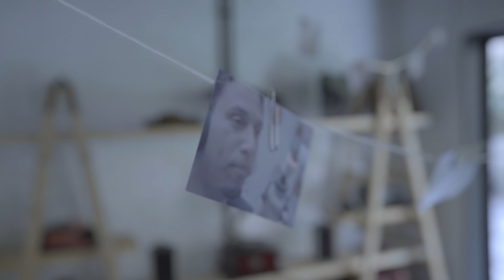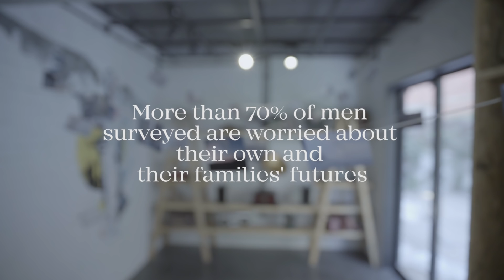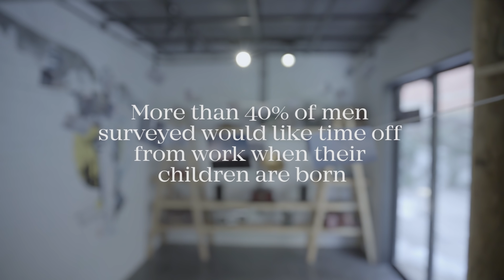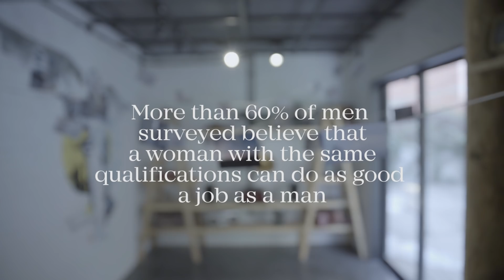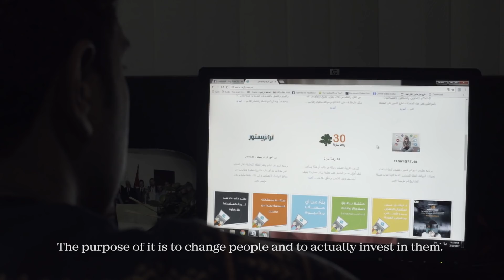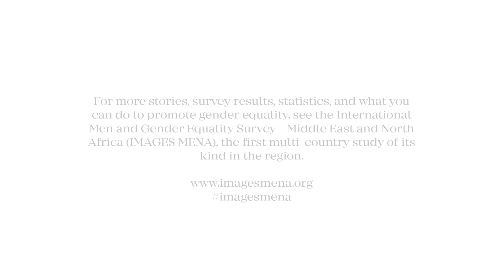Understanding Masculinities: An IMAGES MENA Film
These four men are championing gender equality in the Middle East and North Africa (MENA). From Egypt to Lebanon, Morocco, and Palestine, their stories of being involved fathers, supporting women in business, and promoting gender equality more broadly challenge stereotypes of men in the region.

For more stories, survey results, and what you can do to promote gender equality, see the International Men and Gender Equality Survey – Middle East and North Africa (IMAGES MENA), coordinated by Promundo and UN Women:

Film produced by Axeer Studio.